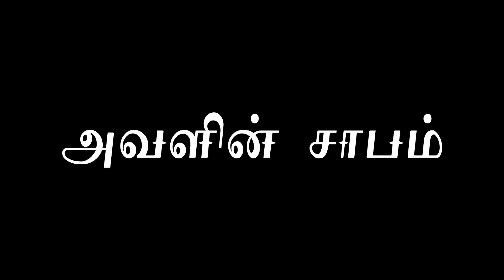The Curse Of The Weeping Woman (aka La Llorona) Official Tamil Trailer #1 | FeatTrailers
Release Languages : English, Hindi, Tamil, Telugu

Directed By : Michael Chaves

Plot : Ignoring the eerie warning of a troubled mother suspected of child endangerment, a social worker and her own small kids are soon drawn into a frightening supernatural realm.

Cast :

Linda Cardellini  as Anna Garcia
Tony Amendola  as Father Perez
Madeleine McGraw  as April
John Marshall Jones  as Hankins
Marisol Ramirez  as La Llorona
Jaynee-Lynne Kinchen  as Samantha
Irene Keng  as Donna
Andrew Tinpo Lee  as E.R. Doctor
DeLaRosa Rivera  as David Garcia
Sophia Santi  as Bocanegra / Female customer